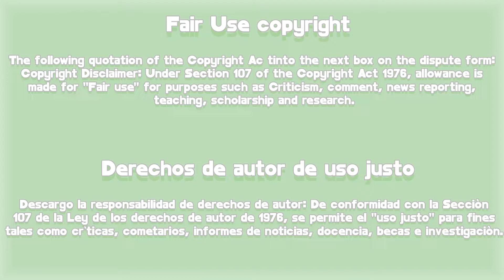Our beloved Summer Capitulo 2 Resumen [Resubido]